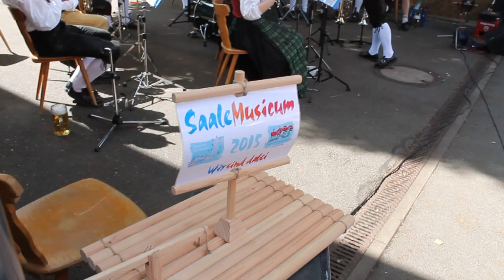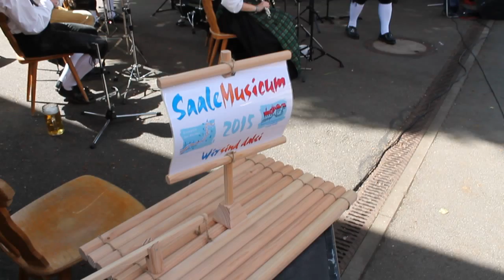Weisbach - SaaleMusicum 2015 - Musikkapelle Ginolfs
SaaleMusicum in Weisbach mit der Musikkapelle Ginolfs